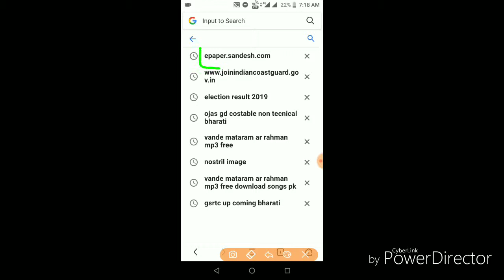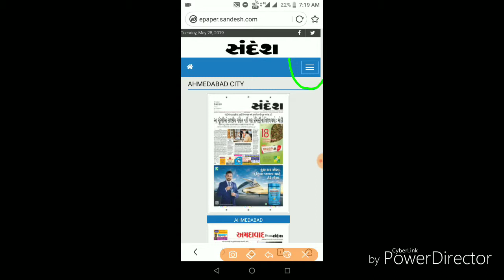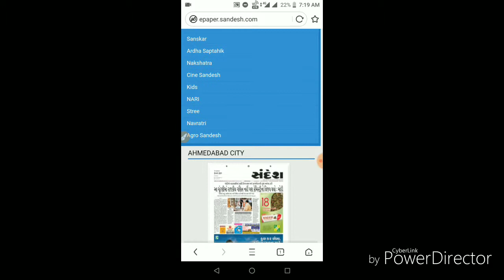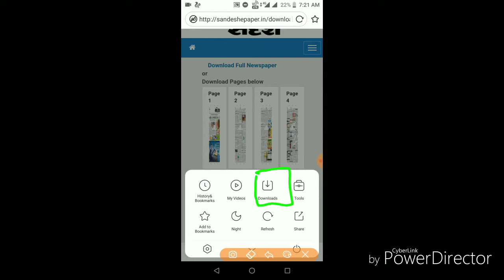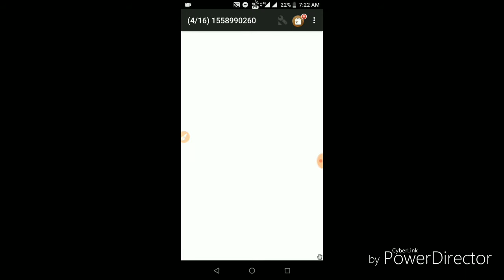સંદેશ ન્યૂઝ પેપર કેવી રીતે ડાઉનલોડ કરવું.tmk plus, tmkplus, plus tmk, plustmk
How to download sandesh news paper ?